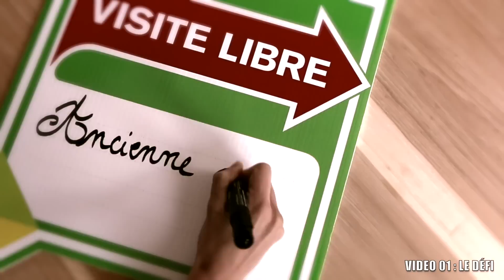NOTRE DÉFI : Vivre en famille dans une caravane - Family Coste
Bienvenue sur notre chaîne Youtube. Nous avons tout quitté à l'été 2016 pour vivre sur les routes dans une caravane avec nos deux enfants. (Vous pouvez découvrir la transformation de notre caravane dans nos premières vidéos.) Cette nouvelle vie nous permet de vivre plus simplement et surtout d'être plus libre ! Audrey, Sébastien, Eleanor et Timothy

Ps : Un très grand merci à nos compagnons de voyage (notre audience) qui nous encouragent depuis le début à travers les likes, partages et commentaires ! C'est grâce à vous si l'aventure continue sur le web !

🗂 FAITES PARTIE DE NOS CONTACTS PRIVÉS pour ne rien manquer de l'aventure

🙏 Vous appréciez nos vidéos, ça vous inspire ou vous apporte quelque chose de nous suive ?

✍️Vous êtes une entreprise et vous avez une idée de partenariat ?

🚙🚎 EN ROUTE VERS LA LIBERTÉ ✨